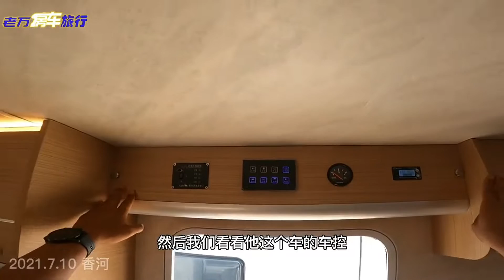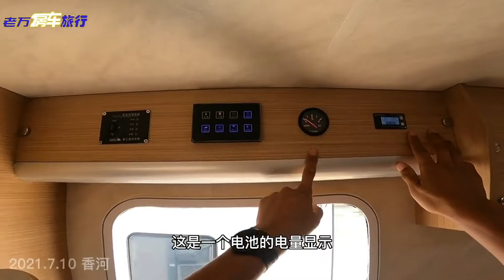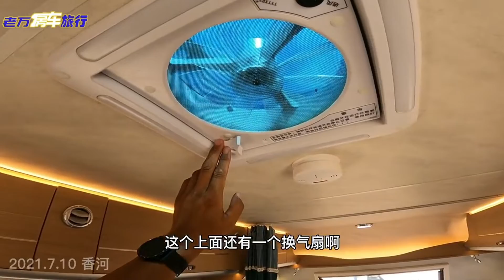迷野480房车全新升级，带大家看有哪些变化，香河营地有现车【老万房车旅行】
老万玩房车
喜欢房车,发现房车,介绍房车
喜歡房車,發現房車,介紹房車
Love RV, find RV, introduce RV
房车质量维权人:寻找线索，帮车友维权 房车
房车旅行保洁员:保护驻车环境
万家灯火房车俱乐部创始人
 房车品鉴官